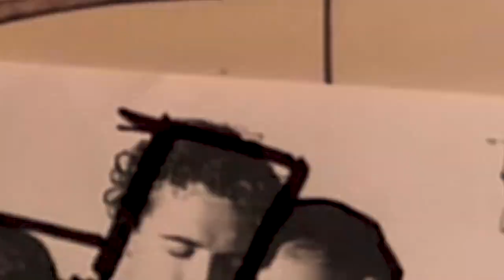Moving Out of Your Comfort Zone: Turning a Floral Painting into an Abstract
Hi everyone! Do you find yourself getting stuck in your comfort zone? Whenever you hit a snag, do you go back to your old ways? I know I do, but I wanted to push myself this time and try something different.

In this week's video, I talk you through my process of changing a floral painting that wasn't working into an abstract painting that is. I'll show you photos of the changes and share what I was thinking and why I approached the painting this way.

How do you like the final results? What would you have done differently? As always, if you have any questions, topics you'd like me to discuss, or anything else, please reach out or leave them in the comments below.

Hugs,
Gwen